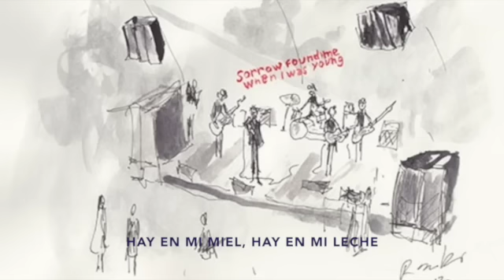The National-Sorrow (Traducida al español)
Traducción al español de Sorrow, por The National. Enjoy.

Sorrow found me when I was young,
Sorrow waited, sorrow won.
Sorrow that put me on the pills,
It's in my honey it's in my milk.
Don't leave my hyper heart below
On the water,
Cover me in rag and bones, sympathy.
Cause I don't wanna get over you.
I don't wanna get over you.

Sorrow's my body on the waves
Sorrow's a girl inside my cave
I live in a city sorrow built
Don't leave my half a heart alone,
On the water,